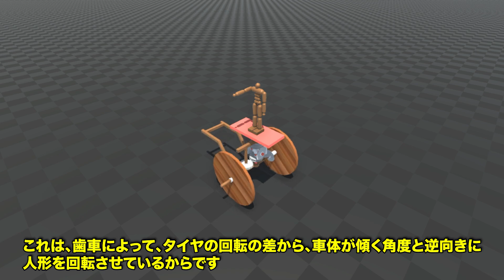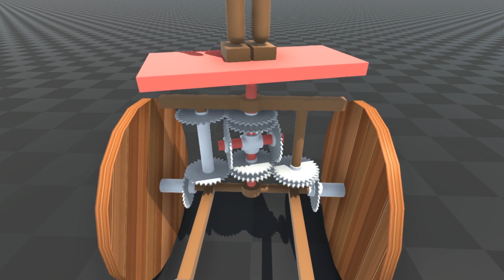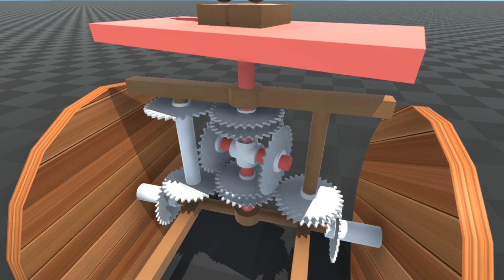【物理エンジン】デファレンシャルギアを使った太古のカラクリ、指南車の紹介